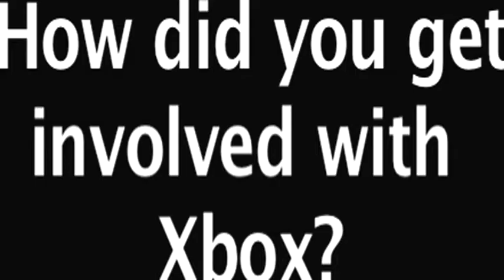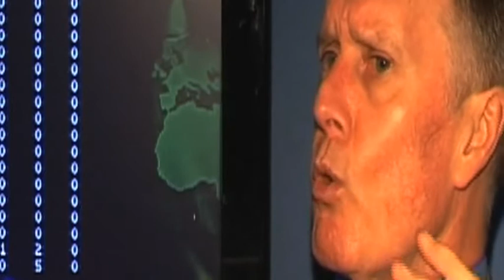geoff hurst england